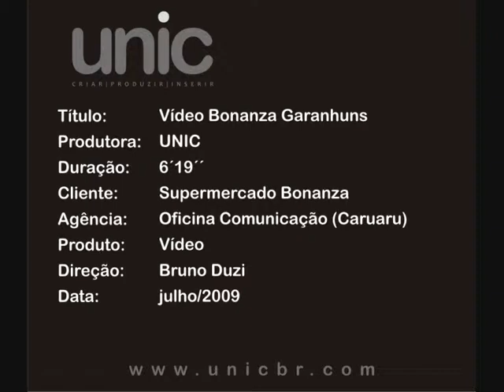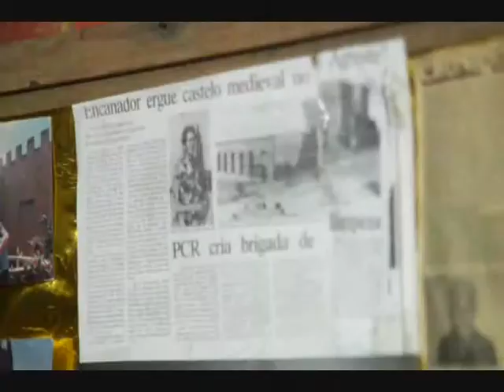Vídeo Bonanza - Garanhuns julho 09 - Produção UNIC